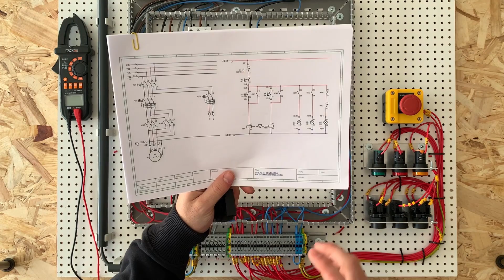ENCLAVAMIENTO MECÁNICO entre CONTACTORES ─ [ EAE ⚡ ] [ UD8-P2-3 ]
⚡️ ENCLAVAMIENTO MECÁNICO entre dos CONTACTORES de potencia KM1 y KM2.

🚩 Pulsando S3 (verde) alimentamos KM1, que quedará realimentado con su contacto 13-14 (NO). En ese momento, si pulsamos S4 (negro) alimentamos la bobina de KM2, que no conmutará sus contactos debido al ENCLAVAMIENTO MECÁNICO entre KM1 y KM2.

🚩 Pulsando S4 (negro) alimentamos KM2, que quedará realimentado con su contacto 13-14 (NO). En ese momento, si pulsamos S3 (verde) alimentamos la bobina de KM1, que no conmutará sus contactos debido al ENCLAVAMIENTO MECÁNICO entre KM1 y KM2.

Por aquí te dejo una serie de condicionales ¡sin compromiso!:
👍 Si te ha gustado este vídeo puedes hacérmelo saber con un LIKE .
🔔 Si quieres enterarte cuando subo un vídeo nuevo, activa las NOTIFICACIONES .

CAPíTULOS:
0:00 Intro
0:48 Montaje enclavamiento mecánico.
2:41 Comprobación funcionamiento.